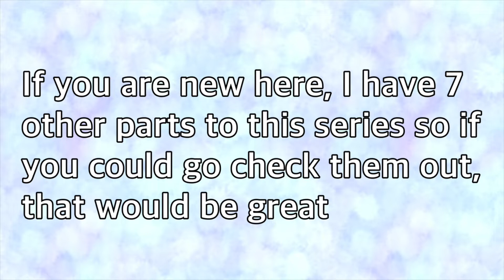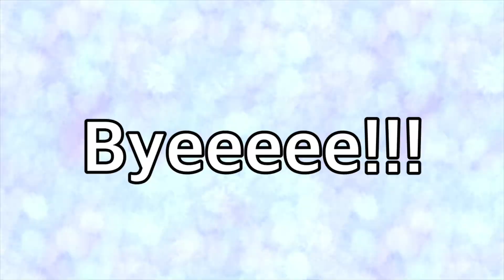Guess the bootuber (part 8)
The finale part of my guess the bootuber series!!
Please tell me your results in the comment!! ✨

Hello everyone, I am a nice relaxed channel and person. I do these videos for fun and to inspire, and I love learning new editing things along the way! Also you all don't know how much it means when I get comments and subscribers!!! ✌️💖🌈

✨ I do things like✨
Beanie boos
Lego
Art
Movies/ skits
Beanie boo Music videos
Hauls
And more!!

🌈Q&A🌈
Fist beanie boo: waddles (2016 waddles, not original waddles)
Favourite beanie boo (s): Percy and Wishful
Dream beanie boos: Lola, Spike, Trixie, Tangareen and Isla
Started collecting: 2015!
Start channel: 23 Nov 2021
How many beanie boos: 225? 🤯
Lego movie 1 or 2 better?: 2!!!
What style is your art?: big eyes, cartoon
Favourite Color: rainbow in order! 🌈

Thank you for reading, have a good day or night. Byeeeee ✌️💖